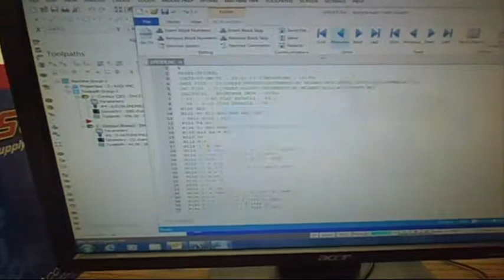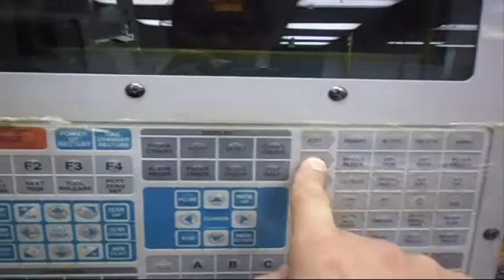MASTERCAM MAQUINANDO MASCARA(MACHINING CNC MILL)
Mastercam espanol ,maquinar una imagen bajada del internet. Vamos a usar un cortador bola de un 0.0625"(1/16) y un cortador plano de .1875"(3/16).